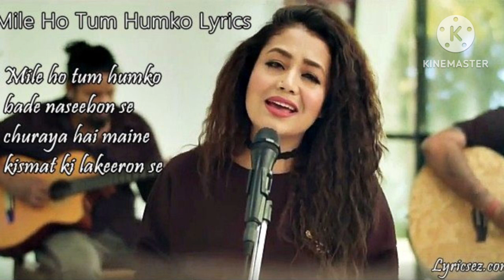MILE HO TUM HUMKO BADE NASEEBO SE NEHA KAKKAR NEW SONG